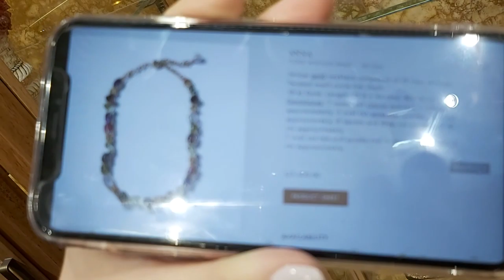LONDON. HARRODS. Dolce & Gabbana BEAUTIFUL JEWELRY.ЛОНДОН.ХАРРОДС . Dolce & Gabbana ЮВЕЛИРНЫЕ ИЗД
LONDON. HARRODS.  Dolce & Gabbana  BEAUTIFUL JEWELRY.ЛОНДОН.ХАРРОДС . Dolce & Gabbana  КРАСИВЫЕ ЮВЕЛИРНЫЕ ИЗДЕЛИЯ.